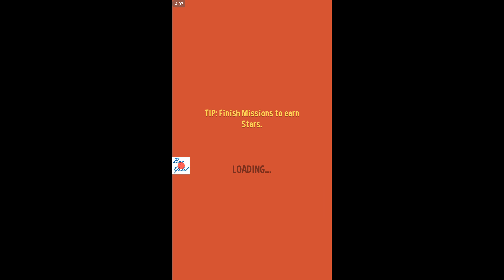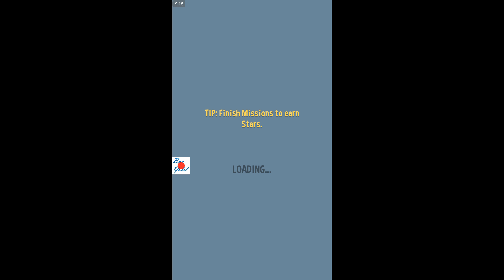Silly Walks Today's Play 21.07.2018 (d/m/y) Level 14